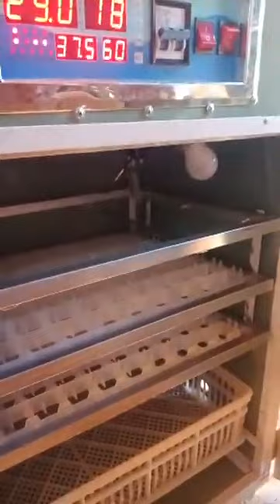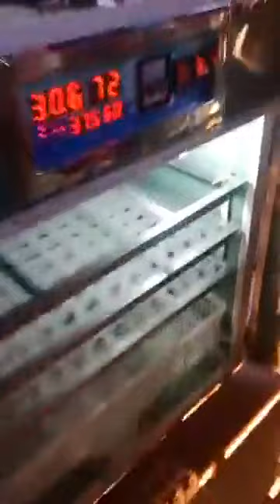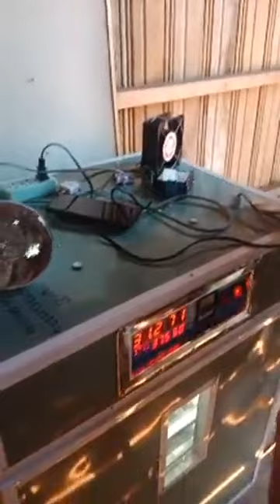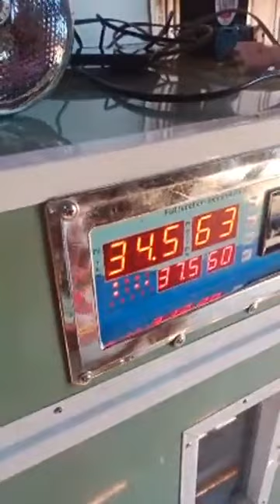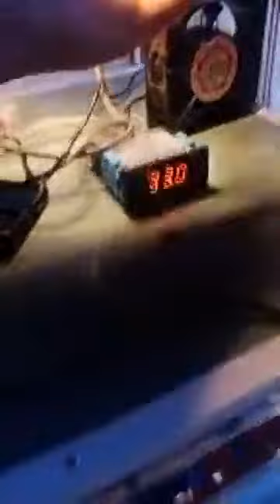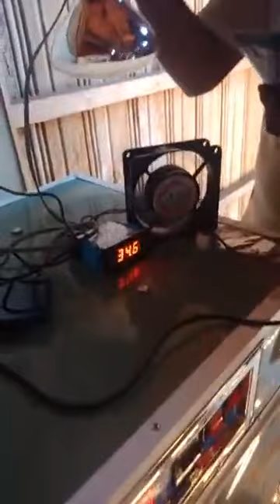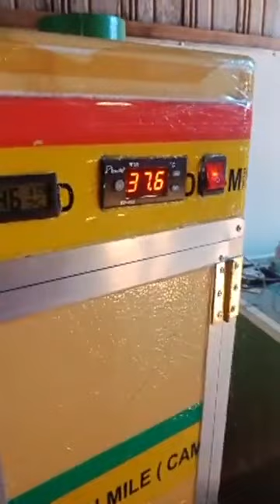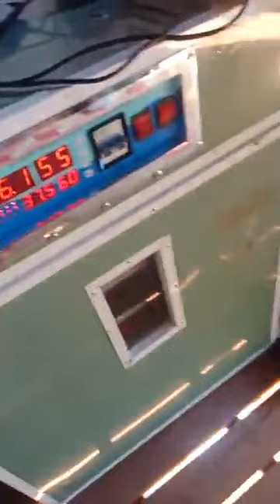បង្រៀនពីការប្រើប្រាស់ទូរភ្ញាស់និងការគ្រប់គ្រងទូរភ្ញាស់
បង្រៀនពីការប្រើប្រាស់ទូរភ្ញាស់និងការគ្រប់គ្រង
ទូរភ្ញាស់ ធានាជូនសេវាកម្ម​ ពីកសិដ្ឋាន400